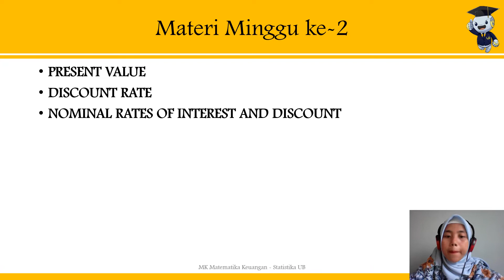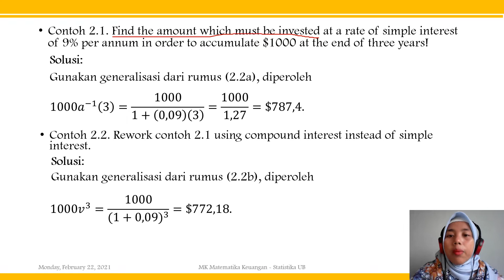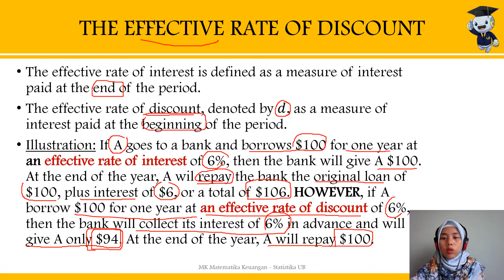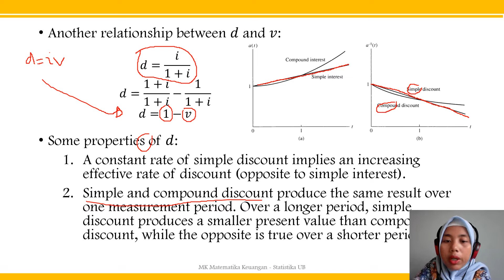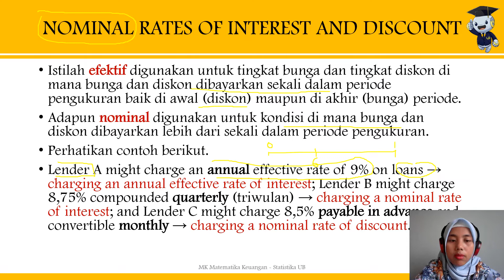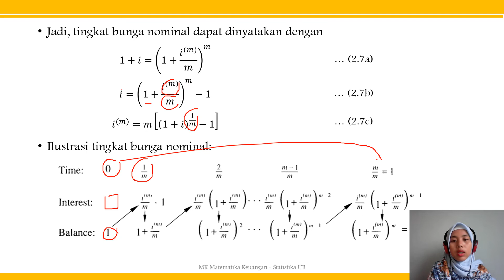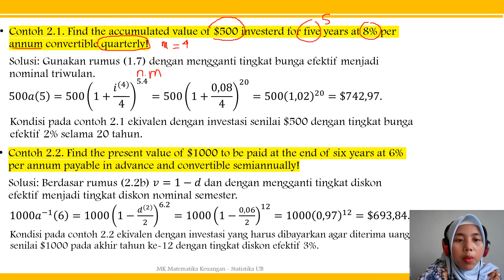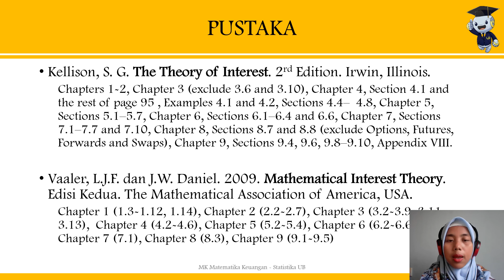02 Nilai Kini, Tingkat Bunga Efektif dan Nominal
Capaian Pembelajaran :
- mahasiswa mampu memahami konsep tingkat bunga secara umum dan nominal, serta faktor akumulasi dari tingkat bunga.